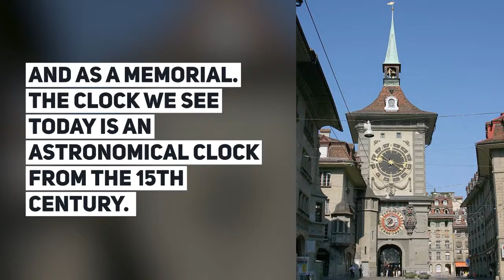10 Most Famous Clock Towers In The World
10 Most Famous Clock Towers In The World